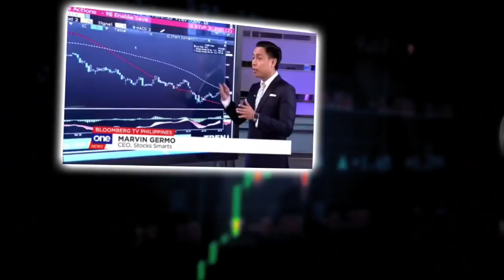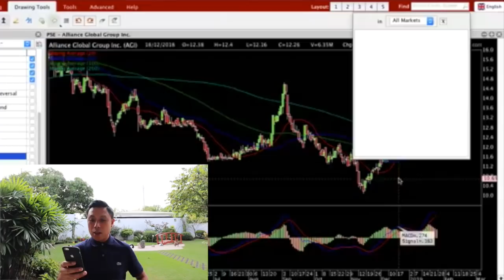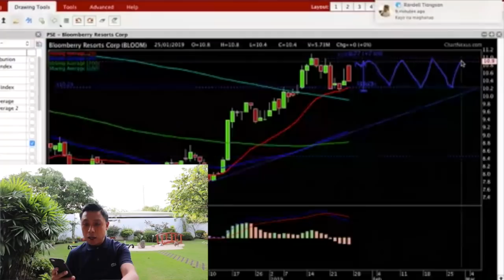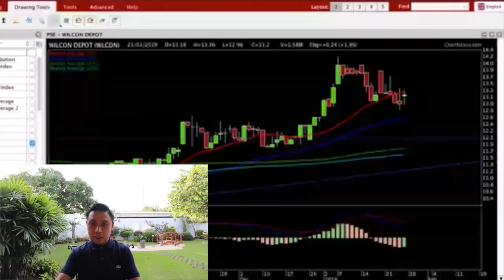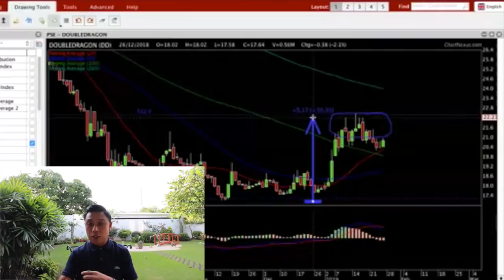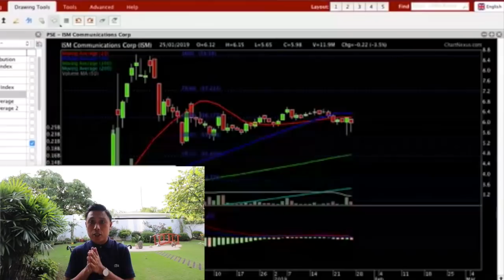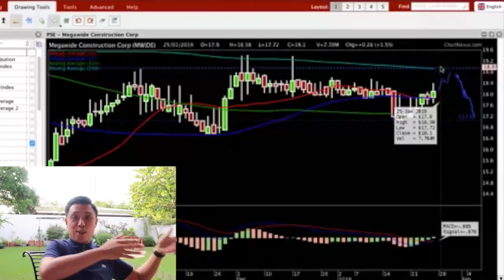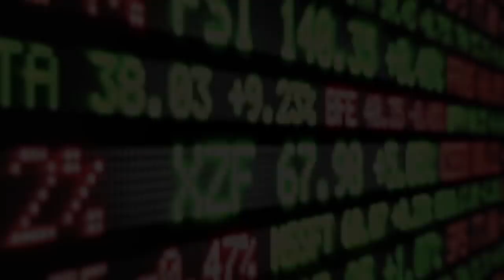STOCKS BY REQUEST: INTO THE UPTREND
Sharing to you our latest StocksByRequest session where we featured the top stocks that you all voted for via social media. For this Stocks By Request session, we feature MPI VUL ISM AC WLCON and so much more!

By the way, the context of this video is that we are weeks passed from the bounce from the main support, reversals from the downtrend and breakouts from the range. So a lot of the buy signals from a lot of the stocks have already surfaced the past few weeks. For me it's either you are positioned and just waiting to sell as there are just a few stocks with ideal buy prices.

I  hope this video helps you as we start the week ahead!